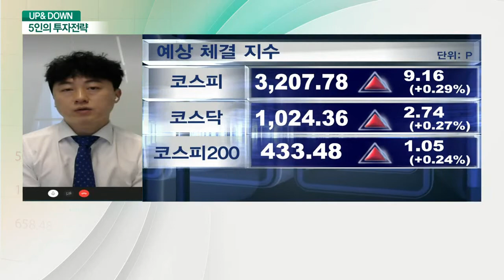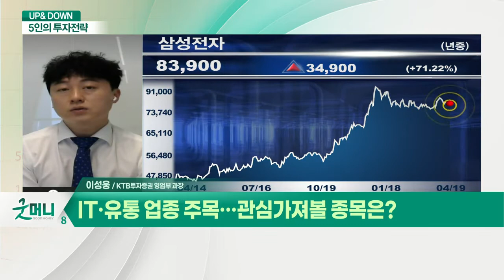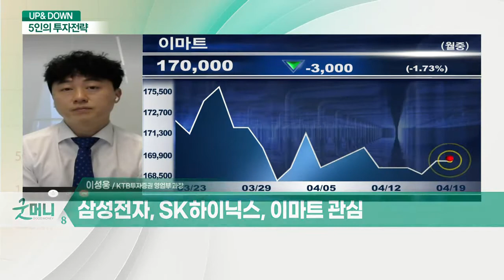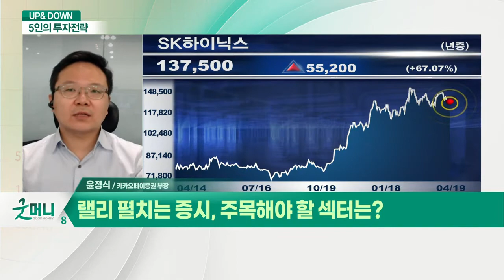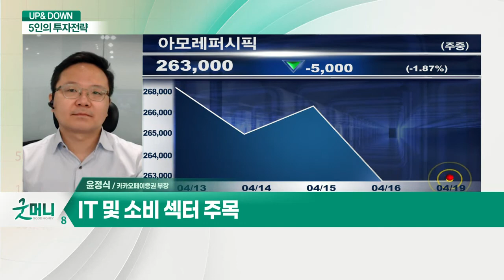'외국인 매수' 코스피 3,200선 안착 시도? / IT·유통 업종 주목 / 1분기 好실적 업은 증시, 다시 달리나?_UP&DOWN 5인의 투자 전략 (20210419)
Q. '외국인 매수' 코스피 3,200선 안착 시도?
- 외국인 위험자산 선호 심리 강화
- 코스피 완만한 상승세 예상
- 마이크로소프트, 넷플릭스 등 실적 발표 주목

Q. IT·유통 업종 주목… 관심가져볼 종목은?
- 삼성전자, SK하이닉스, 이마트 관심

Q. 1분기 好실적 업은 증시, 다시 달리나?
- 美 증시, 차익 매물보다 실적 호조세
- 국내 증시, 외국인과 기관 매매 확대
- 실적 기대감 지속 전망

Q. 랠리 펼치는 증시, 주목해야 할 섹터는?
- IT 및 소비 섹터 주목